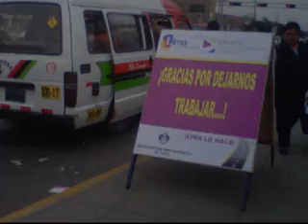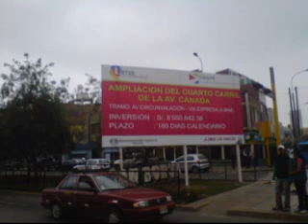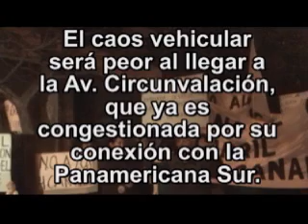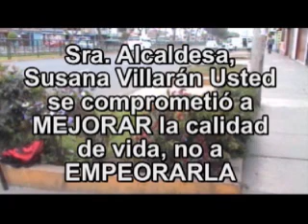HACEN ENCUESTA A VECINOS SOBRE 4TO CARRIL EN AV, CANADA, PERO YA EMPEZARON A ROMPER LAS VEREDAS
La verdad, verdad ... Esto ya es bien tranca enteder el tipo de lógica que tiene.
La MUNICIPALIDAD DE LIMA, envio hoy (18 de Octubre del 2011) a JOVENES ENCUESTADORES, para que reciban la opinión de los vecinos de la Av. Canadá sobre si están DE ACUERDO O NO EN QUE SE HAGA EL CUESTIONADO 4TO. CARRIL.

Todos, ahora nos preguntamos : POR QUE NO SE HIZO ANTES ESA ENCUESTA? . POR QUE  PIDEN LA OPINION DE LOS VECINOS CUANDO YA EMPEZARON A ROMPER LAS VEREDAS Y LAS PISTAS?.

POR QUE LA MUNICIPALIDAD DE LIMA HACE ESE RECOJO DE OPINIONES DE LOS VECINOS, JUSTO UN DIA DESPUES EN QUE SE REALIZO LA MARCHA DE PROESTA EN CONTRA DEL 4TO CARRIL?

Sra Alcaldesa , Susana Villarán, solo quiero pensar que hay un mal asesoramientp de parte de las personas o el equipo que la rodea, y estoy seguro que hay tiempo para que se rectifique.

Usted hizo el compromiso de MEJORAR LA CALIDAD DE VIDA , ... Usted dijo: MEJORAR, NO EMPEORAR.   En este caso, el 4to carril no mejora  ... el 4to carril multiplicará el caos vehicular en cada extremo de la Av. Canadá. además de aumentar la contaminación y ruidos molestos para las familias que vivimos en la zona.

Sra. Villarán, Usted saldrá ganando si es que dice "me equivoqué" y ahora mismo rectifica.  Usted no puede decir que HA CONSUKLTADO CON LOS VECINIS Y QUE CUENRTA CON EL APOYO PARA EL CUARTO CARRIL, CUANDO RECIEN HOY 18 DE COTUBRE DEL 2011 ESTA MANDANDO A JOVENES ENCUESTADORES PARA RECIBIR LA OPINION DE LOS VECINOS. ...NO PUEDE SER!!